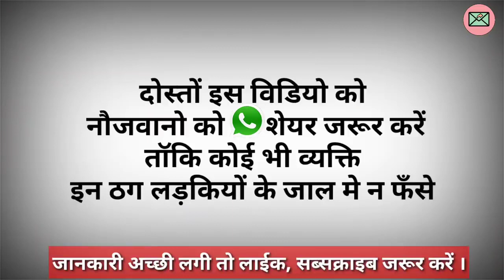2022अनजान लड़कियों का विडियो कॉल भूलकर भी मत उठाना 😱 स jitendar Kumar deewana officel subscribe now